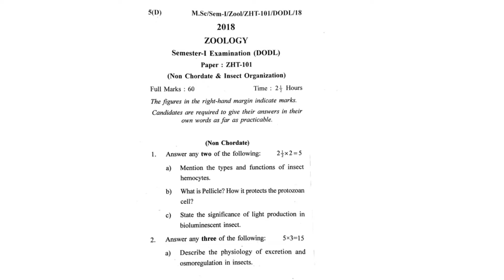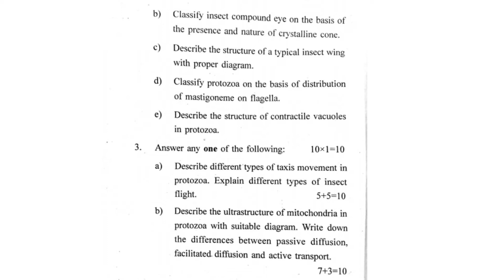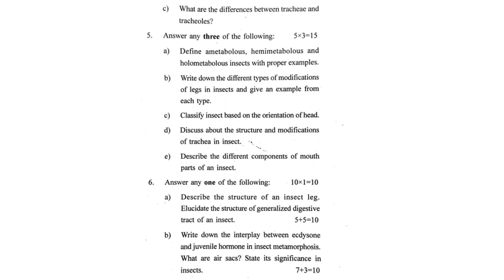Kalyani university dodl Zoology previous year ques. || DODL important suggestions || Non- chordate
Kalyani University Directorate of Open and Distance Learning

Open university couse in Zoology

Kalyani University previous year question paper 2021
Non - Chordate, Arthropods important questions
Insects wings vs Aves wing

Describe the process of Conjugation in Paramecium?

Your queries-
Kalyani university KU MSc Zoology
Msc Zoology
Colleges I should apply outside Bengal
 Sem-1 Previous year question
plant Physiology
Botany important question
How to download previous year question
KU sample paper
Calcutta university mother university
KU rank
msc imp question
interesting proshno
Microbiology  Department
Kalyani University zoology Department
Msc Question Bank
Masterpiece
mastermind
Mastermind Study Bengali
msc study in bengali
Evolution of Insects imp question